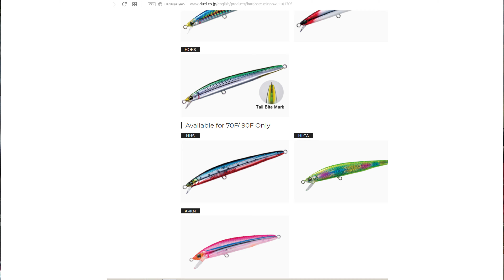DUEL Hardcore minnow 90F - блестюнчик на окуня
Обзор воблера DUEL Hardcore minnow 90F - лучшего воблера для ловли окуня на мелководной реке.